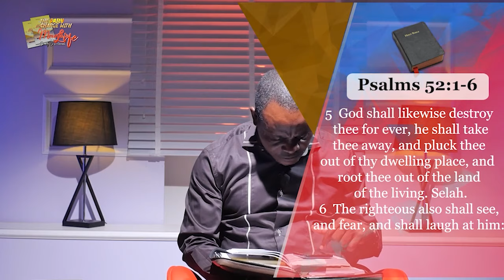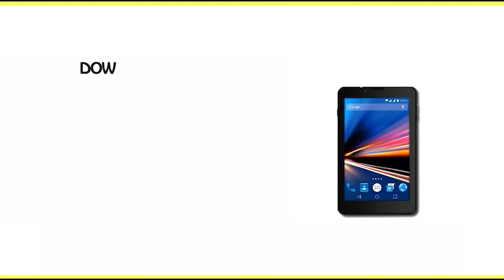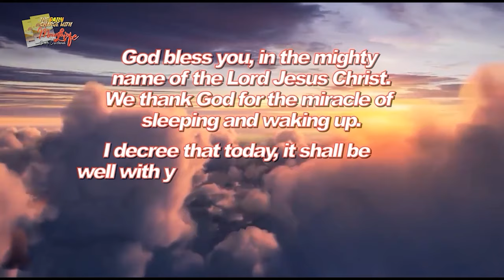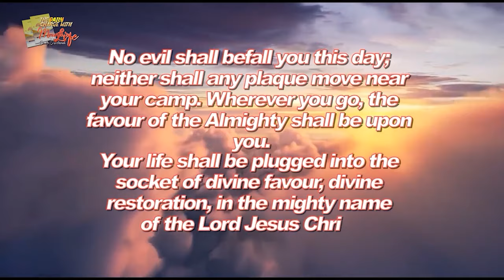MFM Television HD - Morning Charge Today_25102024